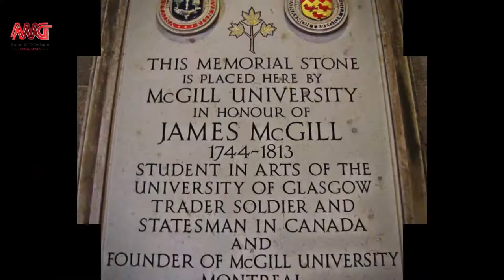معرفی دانشگاه مک گیل در مونترال کانادا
در این ویدیوی کوتاه شما را با دانشگاه قدیمی و مهم کانادا، دانشگاه مک گیل در مونترال استان کبک، آشنا می کنیم!